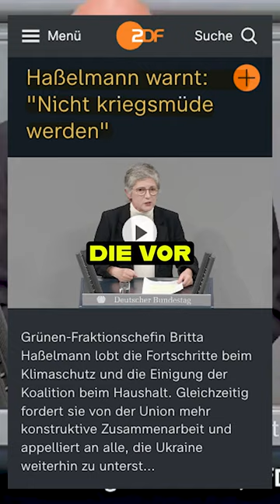Rüdiger Lucassen (AfD) attackiert Kriegsbefürworter im Bundestag! 💥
Rüdiger Lucassen von der AfD kritisiert im Bundestag Aussagen von Politikerinnen wie Britta Haßelmann und Strack-Zimmermann, die Kriegsmüdigkeit anmahnen bzw. den Krieg auf dem Schlachtfeld entscheiden wollen. Lucassen bezeichnet ihre Aussagen als unanständig und dumm und betont, dass solche Parolen nicht zur Lösung von Konflikten beitragen.

Quelle:
😨🔍 AFD fordert AKTUELLE STUNDE: Was verheimlicht die Regierung⁉️ Bundeswehr ABGEHÖRT! 😡
@Politik im Fokus